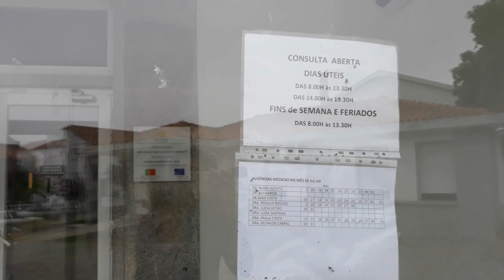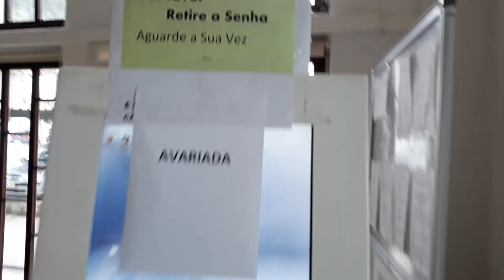Sáude Pública em Portugal | Como ser atendido no centro de saúde em Portugal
Saiba como é a saúde pública em Portugal. Como funciona o serviço público em Portugal? Saiba mais como: médicos em Portugal, se a saúde em Portugal é boa, como funciona o sistema de saúde em Portugal e mais.

❤️️PRÉ-VENDA DO MEU CURSO MORAR PELO MUNDO

✈RESERVE SEU MEIO DE HOSPEDAGEM PELA BOOKING E GANHE 50 REAIS APÓS A VIAGEM

// músicas